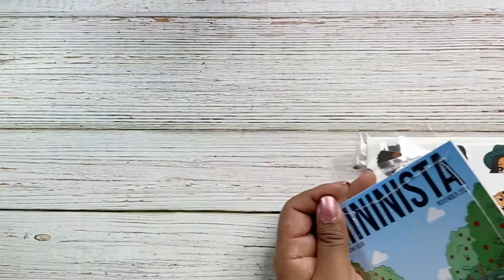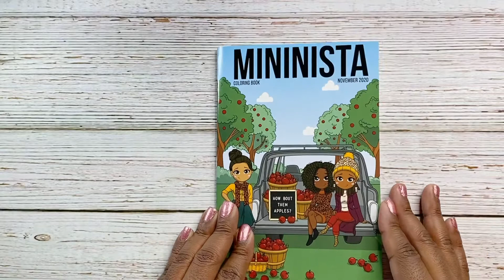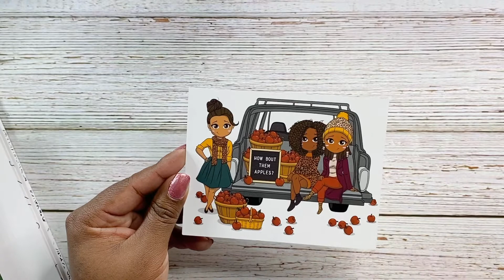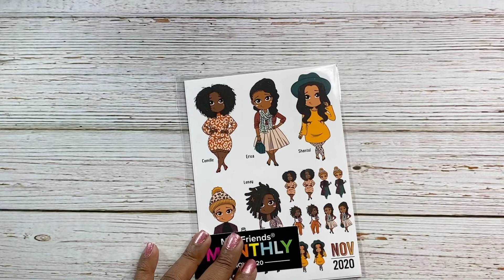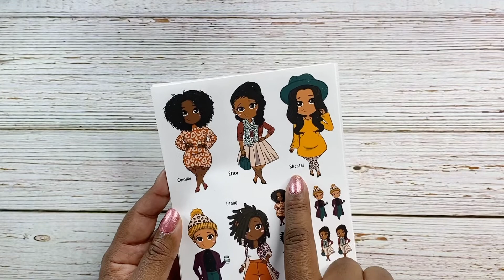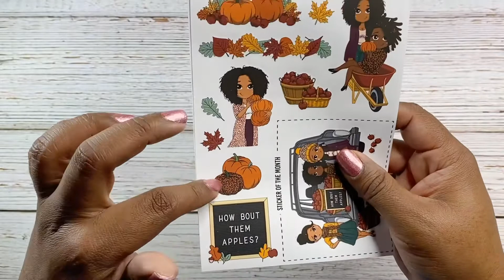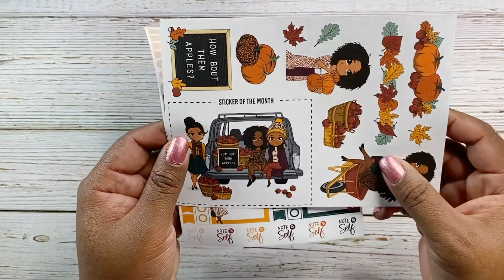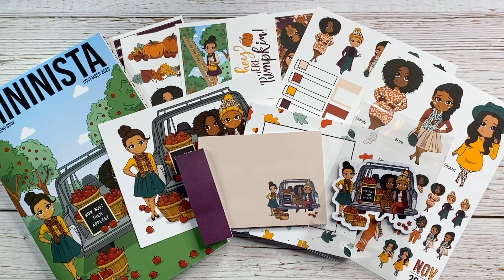UNBOXING | OH SO PAPER CO | NOVEMBER SUBSCRIPTION BOX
The Honey B Shop-Use this link to save 15% on your purchase

By mail:
BUBeautiful1
Attention: Larrissa